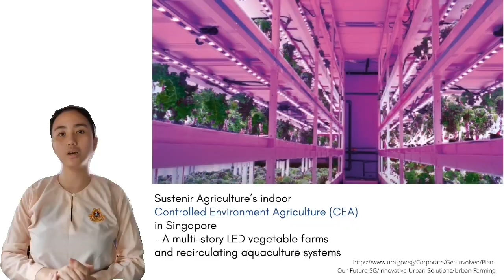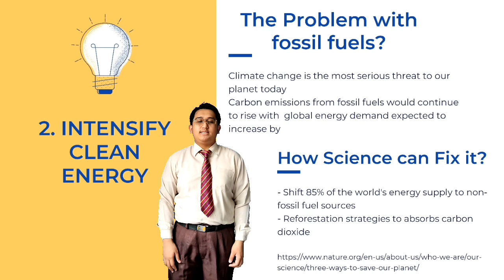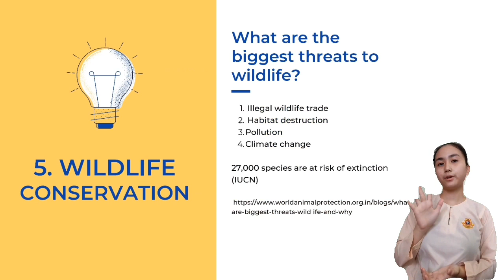NSC2021 SABAH T0455 MRSM KOTA KINABALU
T0455

We are looking at the future to feed 10 billion people worldwide by 2057 according to United Nations forecast, while also protecting all habitat types  and the diversity that makes our natural world such a treasure.
In this video we will discuss five defining acts  on how science points us to a better path for building a more sustainable future for the earth:

1. Sustainable agriculture by producing more food on less land with minimal environmental impact.

2. Intensify clean energy by shifting 85% of  the world’s energy to non-fossil fuel sources.

3. Recycling plastic waste because the production rates have exceeded our capacity to responsibly handle plastic waste.

4. Recycling e- waste that are full of valuable metals and other materials that can be recovered and recycled, saving natural resources and energy.

5. Wildlife conservation by helping government and policy-maker making informed decision and policy to prevent extinction, species recovery and establish protected areas.

While science helps us to understand and protect the nature better, the real change starts with you.
How do you use your science knowledge to live as a nature-conscious person?